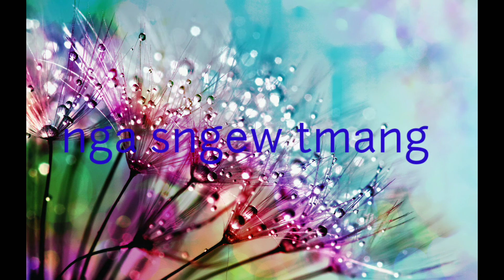nga tmang nga sngewkynjah//khasi song//please share like and subcribe //best khasi song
best khasi song#sati ksiar#jingieit janai#kapap#shabi jingieit